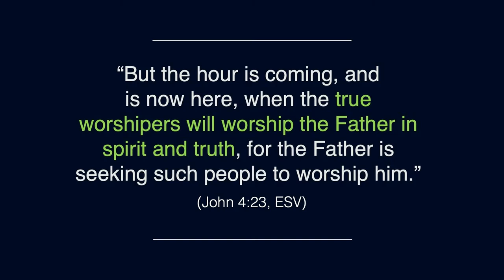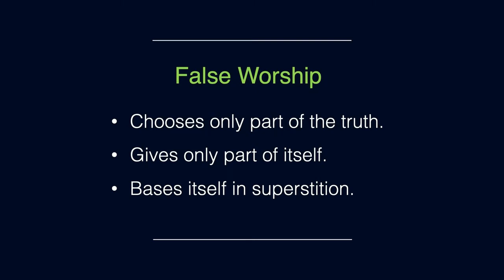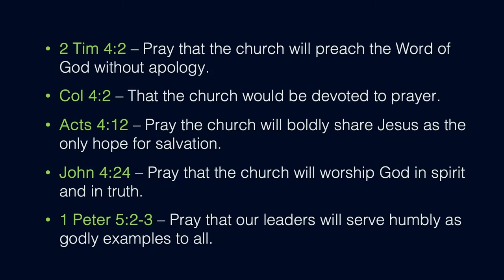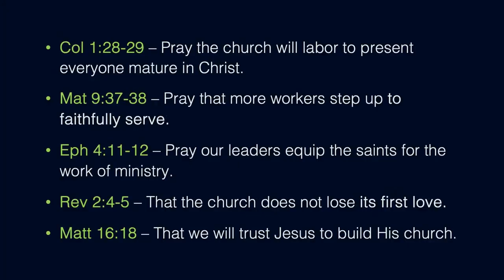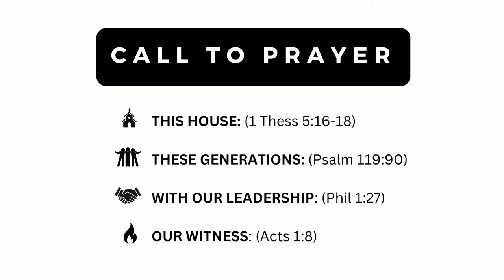The Word & Power Church Pt. 5 | Todd St. Germain